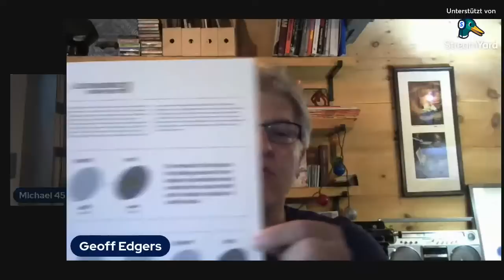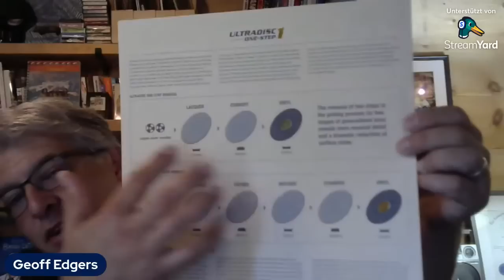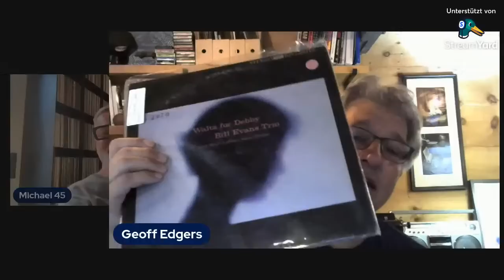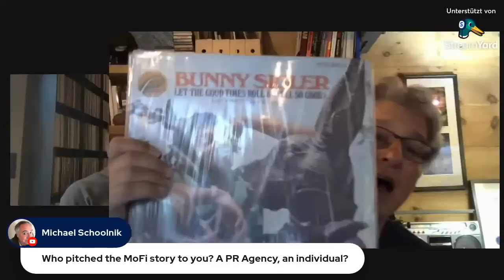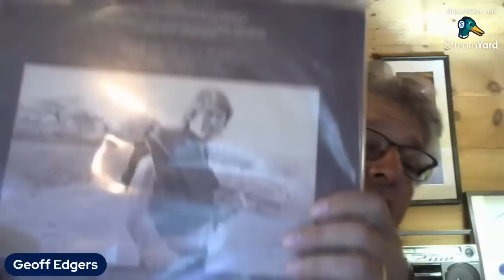Geoff Edgers Washington Post on his MoFi Article and other Projects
mobile fidelity sound lab vinyl community